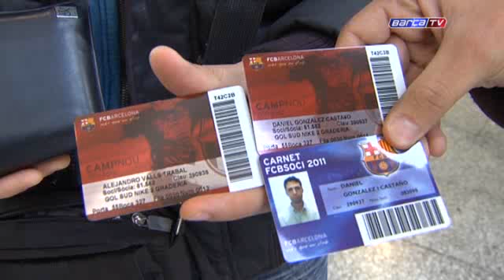FC Barcelona - Més abonaments per als socis al Camp Nou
Els socis del Barça, després d'anys a la llista d'espera, comencen a escollir les localitats que provenen de les baixes.